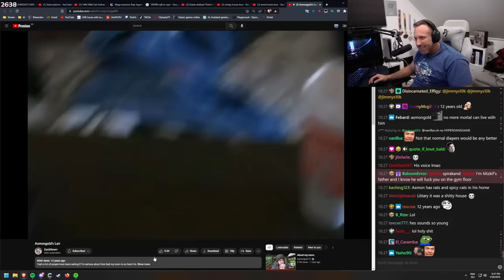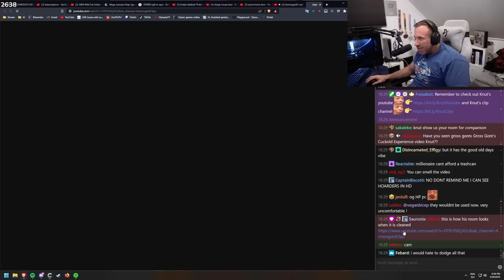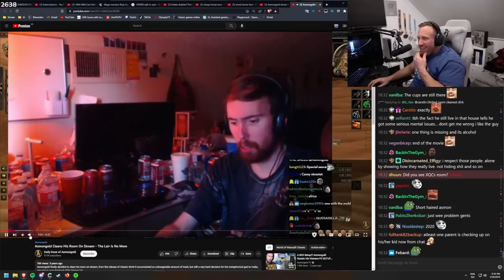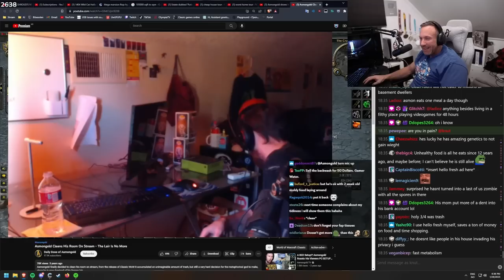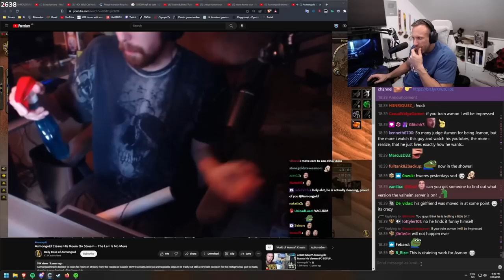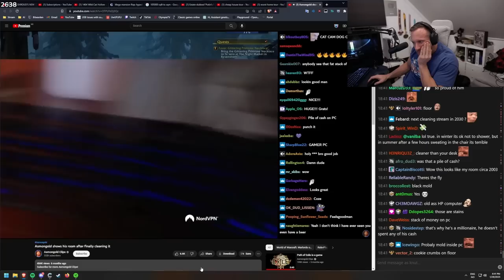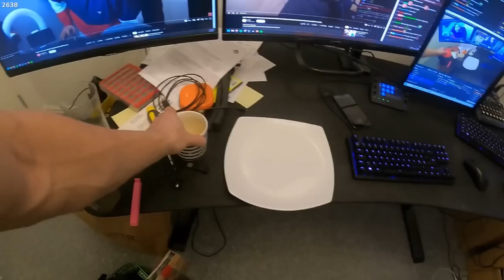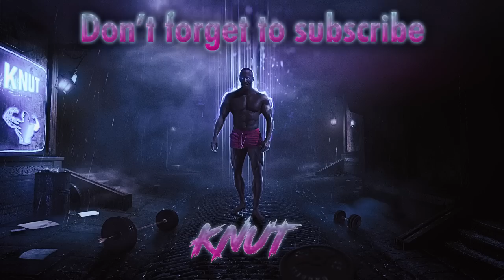About Asmongold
In this video "About Asmongold" Knut reacts to videoes showing Asmongold's old lair.